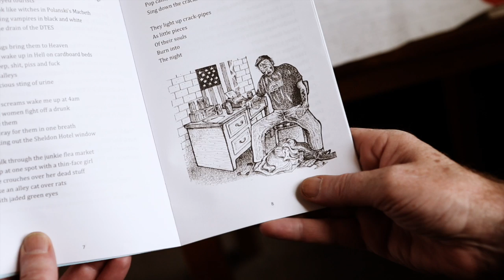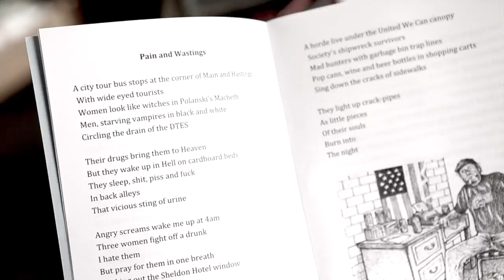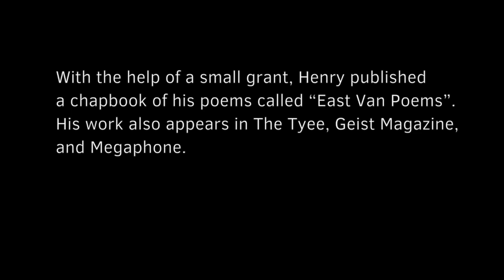Through The Trenches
Henry Doyle talks about his breakthrough into poetry, and his muse...the Downtown Eastside.

A story from Vancouver Foundation's Downtown Eastside Small Arts Grants program.